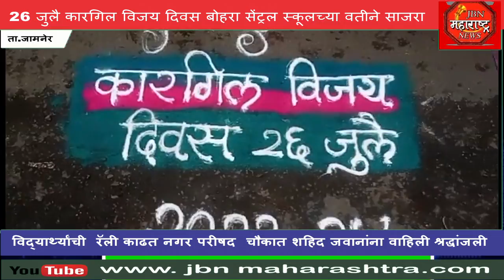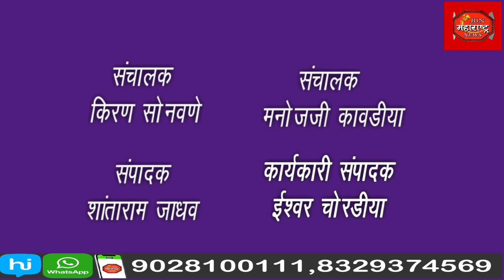KARGIL : 26 जुलै कारगिल विजय दिवस बोहरा सेंट्रल स्कूलच्या वतीने साजरा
26 जुलै कारगिल विजय दिवस बोहरा सेंट्रल स्कूलच्या वतीने साजरा